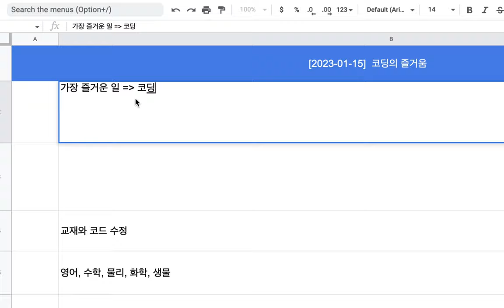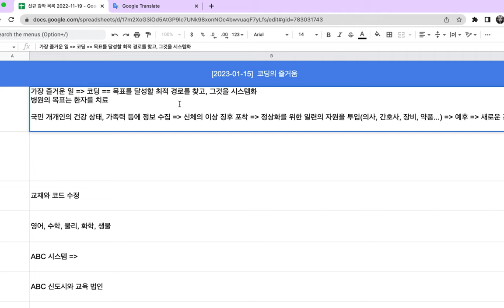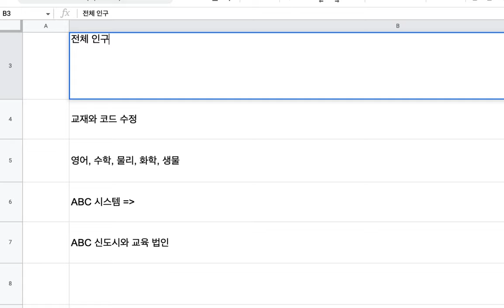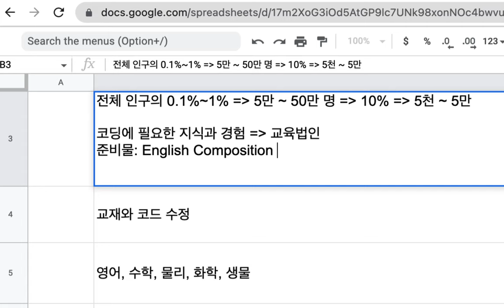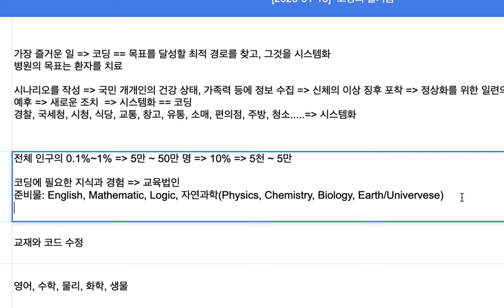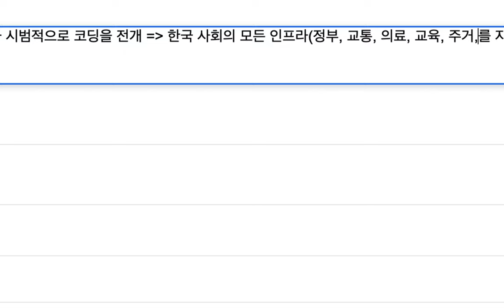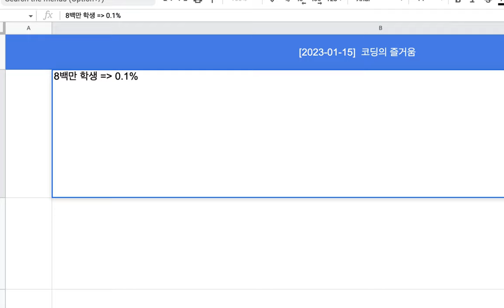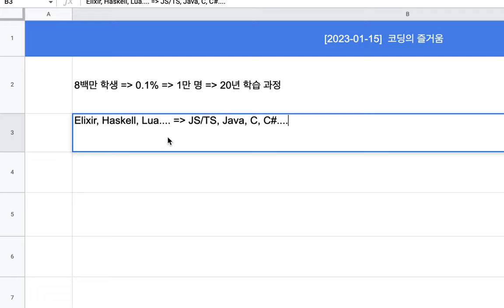[2023-01-15] 코딩의 즐거움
팀 주피터의 교육법인은 우리보다 나은 개발자 1만 명을 10년 내에 양성할 것입니다.